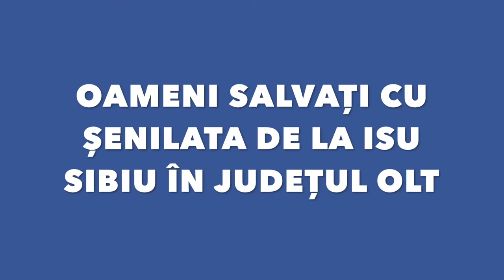SENILATA ISU SIBIU ÎN MISIUNE